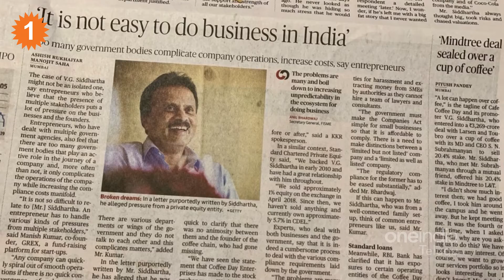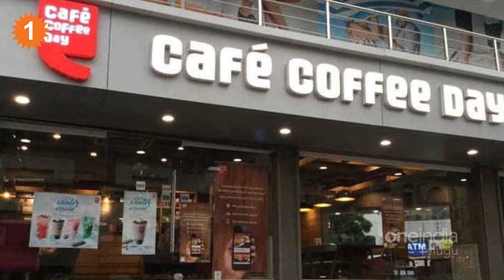Biopic on late Cafe Coffee Day founder VG Siddhartha *Entertainment | Telugu Oneindia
T-Series acquires rights to CCD founder VG Siddhartha's biography | కేఫ్ కాఫీ డే. కాఫీ కోసం ప్రత్యేకంగా ఏర్పాటు చేసిన రెస్టారెంట్లు అవి. నగరాల్లో ఈ పేరు తెలియని వారు దాదాపు ఉండరు. దేశవ్యాప్తంగా మాత్రమే కాదు.. విదేశాల్లోనూ కేఫ్ కాఫీ డే రెస్టారెంట్లు ఉన్నాయి.